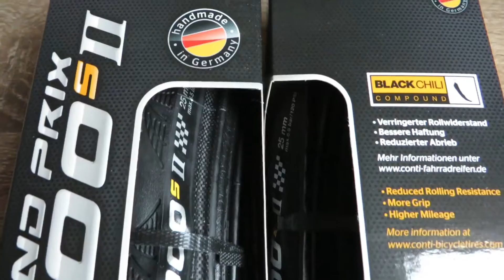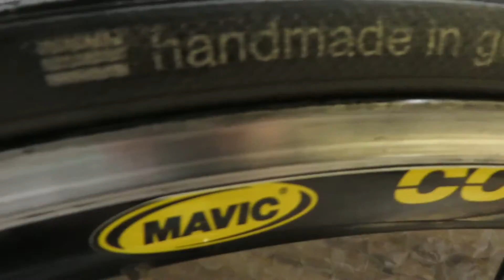I've Got New Rubber! - VLOG 156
VLOG NO. 156 - Fitted new 25c Tyres to my Giant Defy!

Please subribe for regular vlogs and cycling videos.

* Shot on my Canon SX280HS & GoPro Hero
* Edited using GoPro Studio

Music Featured is supplied by Epidemic Sounds.